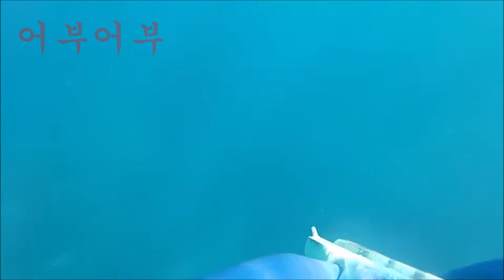"호주시드니에서 스피어피싱으로 생선을 잡아보자!!"